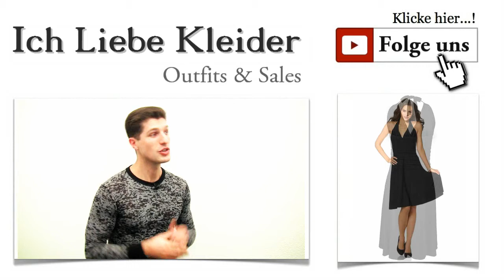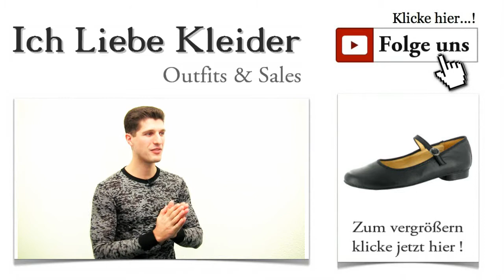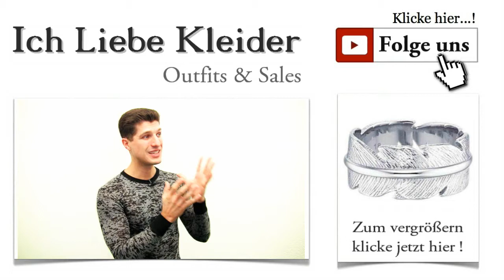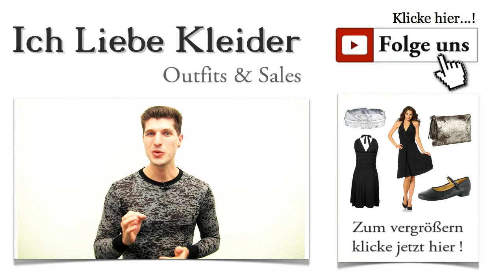Schwarzes Neckholder Kleid Knielang + Outfit Tipps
Neckholder Kleid Outfit in Schwarz und knielang
Kleider machen Leute. Dieser Ausspruch kommt nicht von ungefähr. Und damit ihr euer Umfeld in den schönsten Kleidern begeistern könnt, stelle ich euch hier auf Kleider-Deal regelmäßig neue Traumkleider aller Art vor.

In den letzten Tagen habt ihr vermehrt den Wunsch geäußert, dass ich euch schwarze Kleider zeigen soll, die möglichst schlicht aber trotzdem auf ihre Weise raffiniert sind. Ihr habt Recht! Ein solches Kleid gehört in jeden Kleiderschrank, denn damit macht ihr zu jedem Anlass eine tolle Figur.

Neckholder Kleid - schlicht, aber sehr elegant
Heute habe ich mich für ein atemberaubendes Neckholder Kleid entschieden, das für viele Anlässe geeignet ist. Dieses Kleid zeigt deutlich, wie vielseitig die Kategorie Cocktailkleider interpretiert werden kann. Dieses Neckholder Kleid ist knielang und eignet sich natürlich auch als Abendkleid. Mit diesem Modell habt ihr ein äußerst vielseitiges Kleid in eurem Kleiderschrank, das durch verschiedene Accessoires sehr wandelbar ist.

Immer perfekt gekleidet mit dem Neckholder Kleid in Schwarz
Was für ein Traumkleid! Dieses Neckholder Kleid von Laura Scott macht der Designerin wieder einmal alle Ehre. Da es im Nacken gebunden wird, wirkt es besonders feminin und sexy. Die Drapierung um die Taille betont eure tolle Figur. Der weich fließende Stoff ist hochelastisch und sorgt damit für einen ausgezeichneten Tragekomfort. Ich glaube, ich habe nicht zu viel versprochen, oder?

Schwarzes Neckholder Kleid für Party oder Ball
Dieses grandiose Neckholder Kleid zeigt euch von einer sehr eleganten und stilvollen Seite. Der Rock fällt locker, leicht ausgestellt. Der tolle Schnitt ist sehr figurbetont. Neben der schönen Drapierung im Taillenbereich ist auch der obere Bereich gerafft. Durch die Knielänge eignet sich solch ein schwarzes Neckholder Kleid für kleinere und größere Damen gleichermaßen.

Schwarzes Neckholder Kleid Rückenfrei Knielang + Outfit Tipps
Mal was anderes: Flache Ballerinas zum Neckholder Kleid in Schwarz
Ballerina - Schwarzes Neckholder Kleid Knielang + Outfit Tipps Ja, die Wahl der Schuhe muss äußerst sorgfältig getroffen werden. Schließlich sind sie der entscheidende Faktor für einen unbeschwerten Abend oder für einen Abend voller Strapazen. Heute möchte ich euch einmal ein Paar flache Ballerinas zu diesem Kleid vorstellen. Sie stammen von Andrea Conti und sind aus schwarzem Glattleder gefertigt. Vor allem sehr große Damen werden sich freuen. Es müssen nicht immer hohe Absätze sein! Wer allerdings eher klein ist, darf durchaus auch höhere Pumps zu unserem Neckholder Kleid wählen.

Kein Kleid ohne Tasche!
Handtasche - Schwarzes Neckholder Kleid Knielang + Outfit Tipps Für das perfekte Ausgeh-Outfit braucht ihr unbedingt eine tolle Tasche, in der ihr eure wichtigsten Dinge bequem verstauen könnt. Für unser schwarzes Neckholder Kleid habe ich eine angesagte Clutch gewählt, die durch den metallischen Used-Look einen tollen Kontrast zum eher schlichten, femininen Kleid bildet. Die Leder-Fransen wirken ein wenig verspielt und lockern das elegante Outfit ein wenig auf.

Perfekte Kombination: Neckholder Kleid und außergewöhnlicher Silberschmuck
Armband - Schwarzes Neckholder Kleid Knielang + Outfit Tipps Der richtige Schmuck macht ein Outfit erst wirklich vollkommen. In diesem Fall habe ich einen silberfarbenen Armband von Esprit gewählt, der durch sein außergewöhnliches Design einen echten Blickfang darstellt. Er sieht aus, wie eine Feder, die sich um euren Arm gelegt hat und strahlt in tollem Glanz. Wie findet ihr dieses Armband?

Mit diesem Outfit habe ich versucht, den Wunsch mehrerer Damen zu erfüllen, die in den letzten Tagen und Wochen um verschiedene Varianten des "kleinen Schwarzen" gebeten hatten. Zusätzlich zum Armband könntet ihr selbstverständlich auch eine schlichte, silberne Halskette tragen. Für kühlere Abende käme auch ein elegantes Bolero-Jäckchen in Frage. Denkt immer daran, mit den richtigen Accessoires könnt ihr die Wirkung auf euer Umfeld ganz gezielt beeinflussen.

Ich würde mich freuen, wenn ihr weiterhin so fleißig schreibt und mir eure Wünsche mitteilt. Wenn euch die Outfits gefallen, dürft ihr sie gerne mit euren Freundinnen teilen. Der kostenlose Newsletter informiert euch regelmäßig über neue Angebote und tolle Outfits. Meldet euch noch heute an! Unser Neckholder Kleid ist nur ein kleiner Vorgeschmack auf viele weitere Kleidertipps, die ihr hier entdecken könnt.